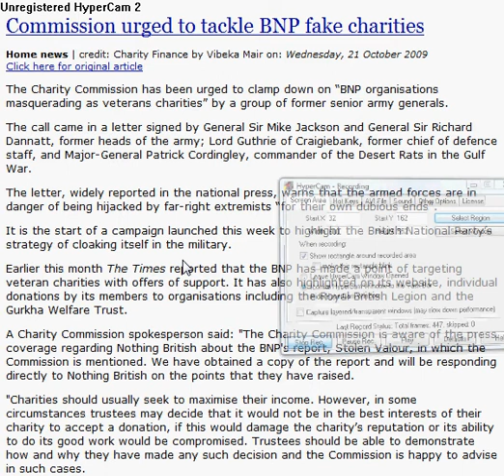bnp are using fake charities for war veterans to fuel their sick campaighn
The call came in a letter signed by General Sir Mike Jackson and General Sir Richard Dannatt, former heads of the army; Lord Guthrie of Craigiebank, former chief of defence staff, and Major-General Patrick Cordingley, commander of the Desert Rats in the Gulf War.

The letter, widely reported in the national press, warns that the armed forces are in danger of being hijacked by far-right extremists for their own dubious ends.

and we all know whos behind this dick oh sorry i meant nick griffin